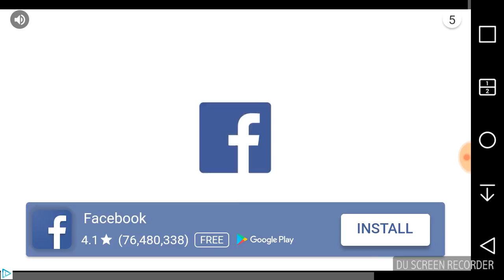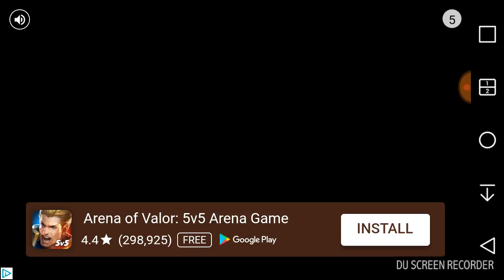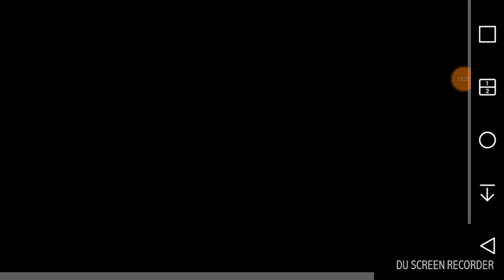Terra fighter this man is over powerd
Not sponserd :'(